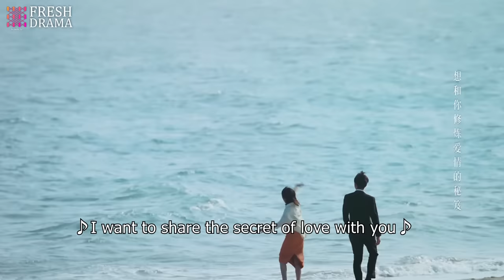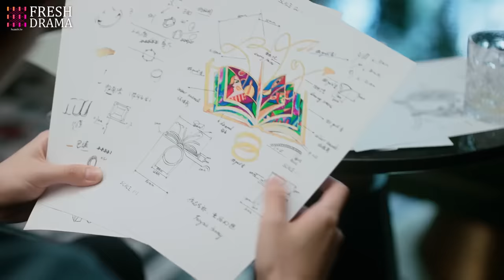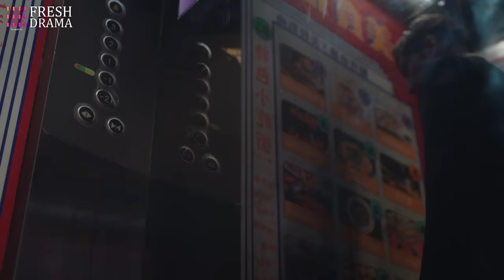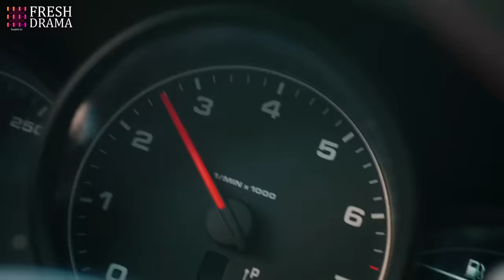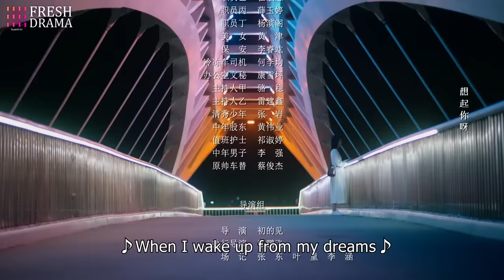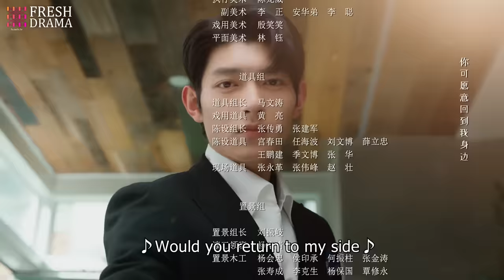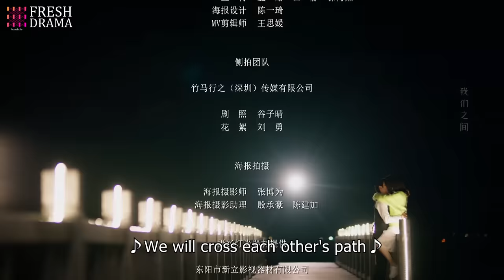【Multi-sub】My Lethal Man EP18 | Fan Zhixin, Li Mozhi | Fresh Drama